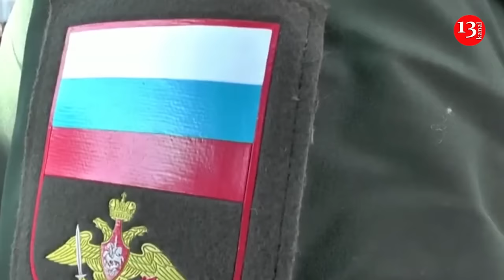Soldiers of Russian tank regiment revolted and refused to fight, they are ready to shoot their own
A mutiny has broken out in the Russian army in the Liman direction. An assault unit of the 19th tank regiment of the Russian Armed Forces has mutinied at the front. They officially stop following orders from the command and take up a circular defense against the rest of the 25th army. Russian soldiers have accused their command of lawlessness, telling details of what is happening in their unit.
They claim that the command intends to eliminate them for refusing to carry out, according to one of the fighters, ill-considered orders, leading to huge losses. Their commander, with the call sign "Atlas", has already begun to shoot other soldiers without permission.
The unit's leader said that commanders were sending Russian units into poorly prepared assaults, resulting in 90% of their personnel being lost each time.

Recall, Russian soldiers on the frontline resort to stealing each other’s valuables due to lack of supplies from the government. Russia’s ground forces have seen rapid expansion as a result of the war in Ukraine. Quality has not kept pace as larger numbers have not offset poor training and huge equipment shortages. For Russia, the only path to a military victory is through attrition and the use of its larger armed forces to ground down the smaller Ukrainian army.

 The supply of ammunition, arms and manpower looks set to be a critical factor. "Russia's domestic ammunition production capabilities are currently insufficient for meeting the needs of the Ukraine conflict," a Western officials claimed, saying Moscow has been able to increase its supply only by seeking out alternative sources of ammunition and weapons, which does not offer a long-term solution.

They pointed to the impact of sanctions as one cause.

"Sanctions are hitting the Russian military industrial complex hard, causing severe delays and increasing costs. An inability to access Western components is severely undermining Russia's production of new systems and repairs of old systems, with long-term consequences for the quality of weapons produced," they said.